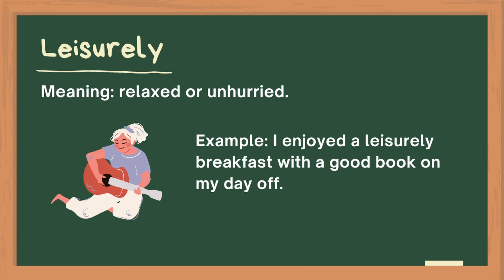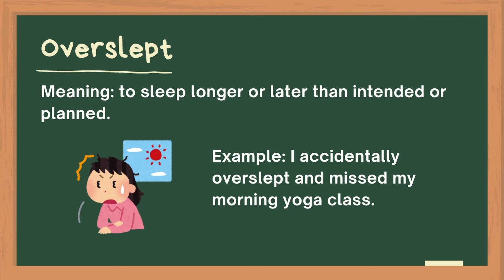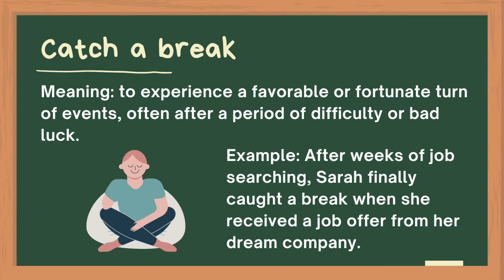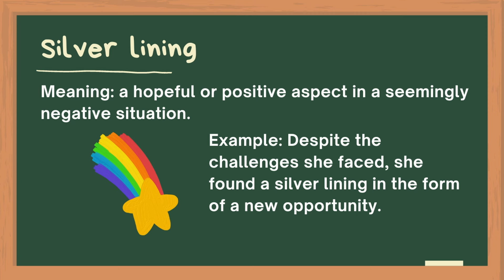My Day - Amazing vs Bad | Improve English Skills | English Listening & Speaking Practice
Hello everyone! In today's English Speaking and Listening lesson, we will learn English through two stories about Amanda's amazing vs. bad day. This lesson is designed to improve your English listening and speaking skills. You will also learn some interesting vocabulary and expressions.

What's in this lesson:
- Learn English through story about My Day
- Speaking practice so you can follow along to improve English
- At the end, listen to the story one more time to see how much you improve your English!

Chapters:
00:00 - Welcome
00:31 - Story 1: My Amazing Day
01:59 - Story 2: My Bad Day
03:44 - Learn some interesting words and useful expressions
06:18 - Practice speaking with Amanda
13:47 - Listen to the stories one more time
16:31 - Great work!

This lesson is great for all learners and beginner friendly. You'll hear from Amanda and about her day, learn useful vocabulary and practice English at the same time. Join Amanda and learn some interesting English words and expressions.